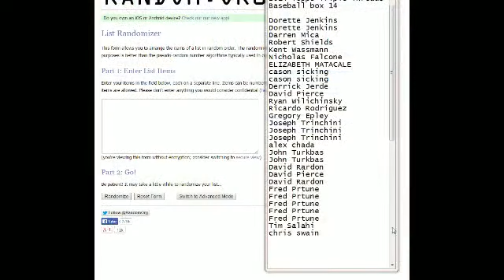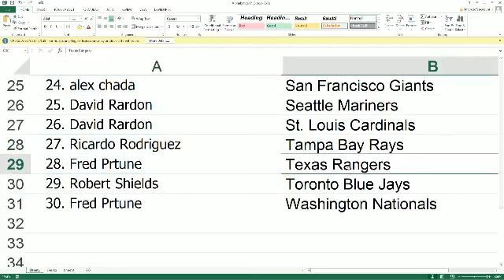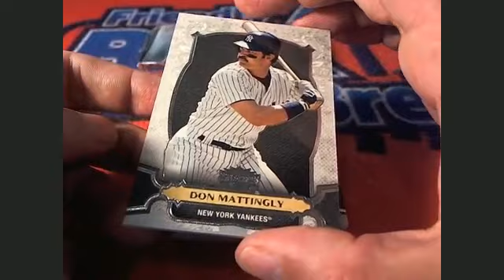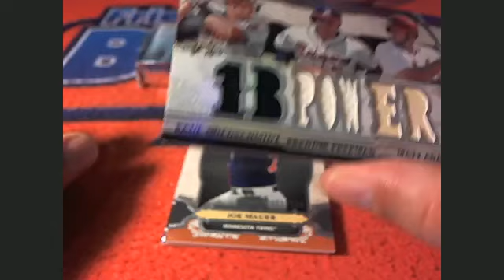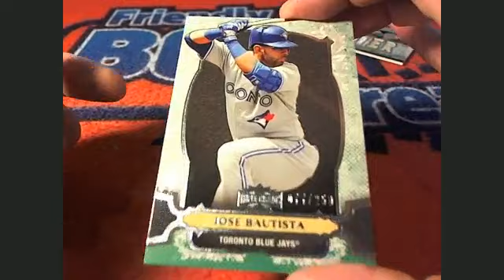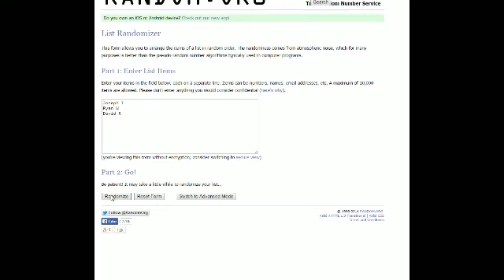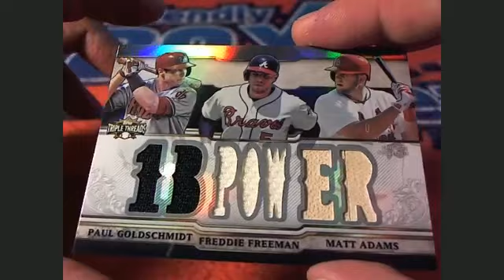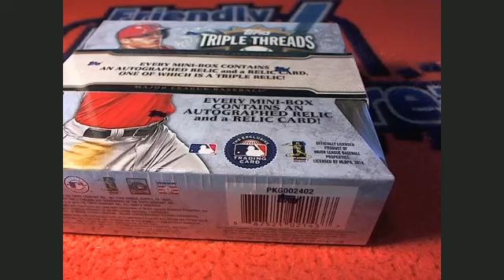2014 Topps Triple Threads Baseball box 14